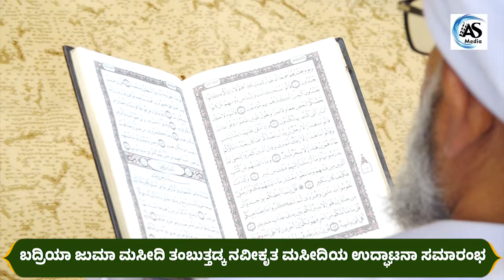ಬದ್ರಿಯಾ ಜುಮಾ ಮಸೀದಿ ತಂಬುತ್ತಡ್ಕ ನವೀಕೃತ ಮಸೀದಿಯ ಉದ್ಘಾಟನಾ ಸಮಾರಂಭ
Speaker :
Program : MALAYALAM ISLAMIC SPEECH
Place :
Action Media
Event live broadcasting channel.

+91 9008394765